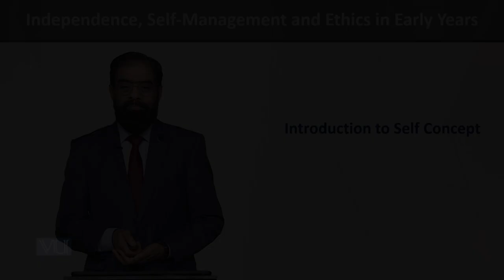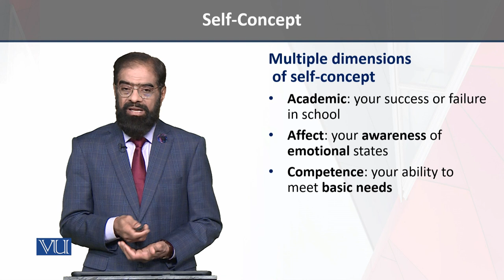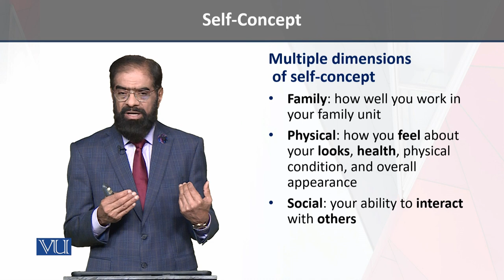Multiple Dimensions | Independence, Self-Management, and Ethics in Early Years | ECE204_Topic094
Topic094 - Multiple Dimensions to Self Concept